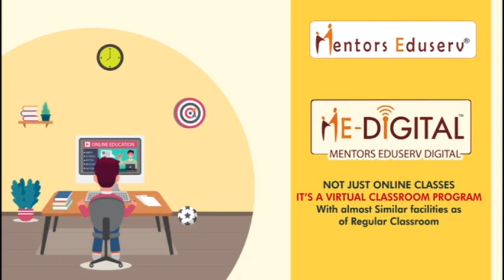MUZAFFARPUR के मनियारी में चौ'कीदार की गो'ली मा'र कर ह'त्या, शराब माफि'याओं पर लग रहा ह'त्याका आ'रोप